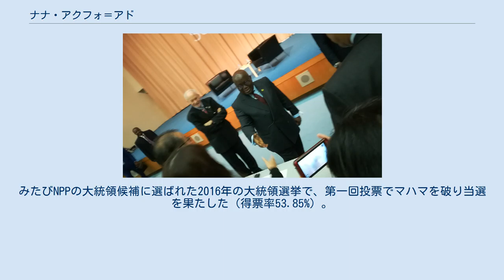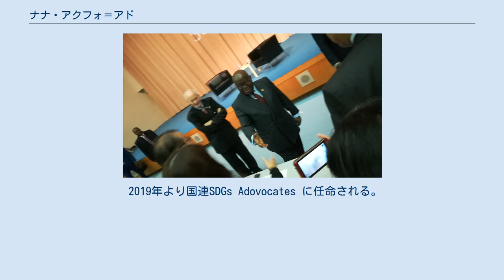ナナ・アクフォ＝アド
ナナ・アド・ダンクワ・アクフォ＝アド（英: Nana Addo Dankwa Akufo-Addo、[æˈkʊfoʊ ædˈoʊ] ( 音声ファイル) a-KUU-foh ad-OH、1944年3月29日 - ）は、ガーナの政治家。
検事総長（2001年 - 2003年）や外相（2003年 - 2007年）を歴任後、2017年に大統領に就任した。
出生名はウィリアム・アド・ダンカー・アクフォ＝アド (William Addo Danquah Akufo-Addo) 。
アドは「アドゥ」とも書かれる。
 2008年、新愛国党 (NPP) から初めて大統領選挙に立候補したが、国民民主会議 (NDC) のジョン・アッタ・ミルズに敗れた。
2012年に再び同党から大統領選挙に立候補したが、このときもNDCのジョン・ドラマニ・マハマに及ばなかった。
みたびNPPの大統領候補に選ばれた2016年の大統領選挙で、第一回投票でマハマを破り当選を果たした（得票率53.85%）。
 アクフォアド　ガーナ共和国大統領　国連大学にて 父エドワードと母アデリーン・アクフォ＝アドの子として、アクラに生まれる。
実家は政治家一族で、エドワードは1966年から1970年まで第3代最高裁判所長官を、1967年から1968年まで憲法委員会委員長を、1970年から1972年まで大統領を務めた。
また、母方の祖父のナナ・サー・オフォリ・アッタはアケム・アバカ王国の国王で、ガーナ独立以前にゴールドコースト総督評議会の委員を務めた。
このほか、おじに第4代国会議長のコフィ・アサンテ・オフォリ＝アッタや元外相のウィリアム・オフォリ・アッタ、大おじに「ゴールドコースト政治の長老」と称されたJ・B・ダンカーなどがいる。
 アクラの国立少年学校とロウ・ロード校で学んだ後、イギリスのサセックス州にあるランシング・カレッジに入学。
そこでは、あだ名で「ビリー」と呼ばれた。
1962年にオックスフォード大学ニュー・カレッジ哲学・政治学・経済学課程に進学したが、まもなく中退し、ガーナに帰国。
アクラ・アカデミー中学校で教えた後、1964年にガーナ大学に入学し、経済学を修めて1967年に卒業した。
その後、イギリスで法律を学び、1971年7月にミドル・テンプル所属の法廷弁護士となった。
1975年7月にはガーナの法廷弁護士として招聘された。
アメリカの法律事務所クダート・ブラザーズのパリ支社勤務を経て、1979年にプレンペ・アンド・コーポレーションの共同創業者となった。
 1970年代後半に自由正義人民運動に加入し、政治活動をはじめた。
これは、当時のイグナティウス・アチャンポン将軍の最高軍事評議会が提案した統一政府に反対して結成された組織である。
1995年5月には変革同盟の発起人に名を連ねたが、これもまた、当時のジェリー・ローリングス大統領による人権侵害や付加価値税の導入といった新自由主義な政策に反対して結成された政治団体であった。
その後、この広範な野党の連合体は、指導者をめぐる内紛で倒れた。
1990年代には、人間と人民の権利に関するガーナ委員会という市民権団体も結成している。
 1998年10月、アクフォ＝アドは2000年の大統領選挙の新愛国党予備選挙に立候補したが、ジョン・アジェクム・クフォーに敗れた。
2000年12月に行われた本選挙で、アクフォ＝アドはクフォー陣営の取りまとめ役を務め、クフォーの当選に貢献した。
クフォー政権下では検事総長や法務相、外務相を歴任した。
 2007年に行われた新愛国党の大統領予備選挙では、アクフォ＝アドが高い人気を背景に勝利を収めた。
翌年の本選挙は、アクフォ＝アドと国民民主会議 (NDC) のジョン・アッタ・ミルズ候補による大接戦となった。
第一回投票ではアクフォ＝アドが49.13%の得票率で首位に立ったが、当選に必要な過半数にわずかに届かず、決選投票が行われることとなった。
そこではミルズが僅差でアクフォ＝アドを下し、大統領に当選した。
 2012年、アクフォ＝アドはみたび大統領選挙に立候補した。
このときは、ミルズの後継者であるNDCのジョン・ドラマニ・マハマ候補が主要な対抗馬となった。
大統領選挙ではマハマが勝利したが、アクフォ＝アドはこの結果に異議を唱えた。
裁判所の審理はかなり紛糾したが、最終的には最高裁判所が5対4の僅差でマハマ支持の評決を下した。
アクフォ＝アドは...